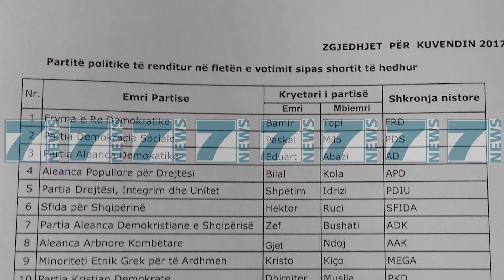KQZ I HAP RRUGE TE PRINTIMIT TE 3.5 MILION FLETEVE TE VOTIMIT - News, Lajme - Kanali 10